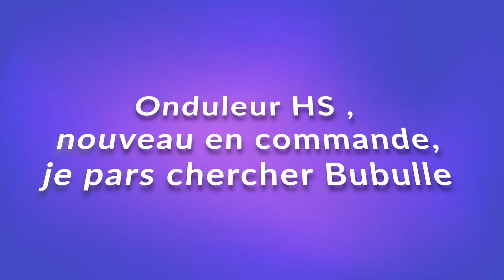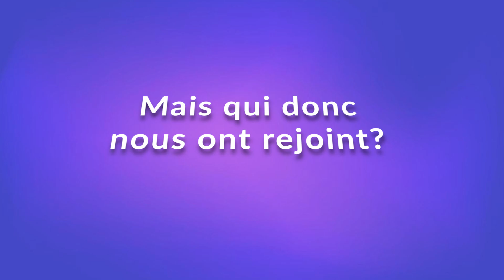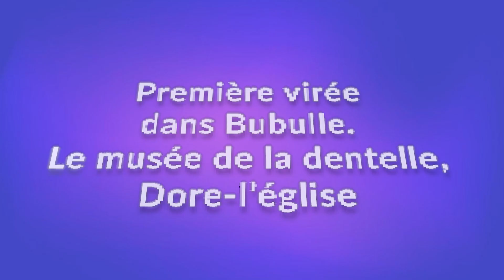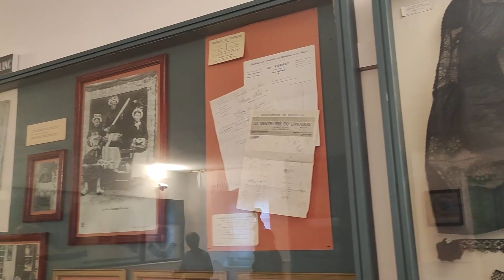Panne d'onduleur ! Allergies! Que de galères chez les nomades - FAMILLE NOMADE EN BUS AMéNAGé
Une famille de 6 atypiques qui croque la vie a pleine dents en voyageant dans leur bus aménagé Renault PR14, nommé "EDEN" avec 2 chiens et 16 chats !